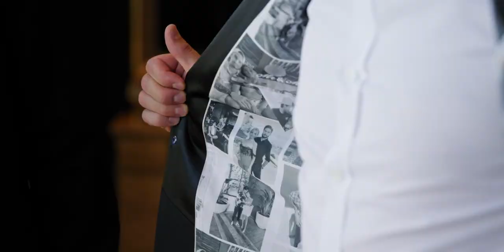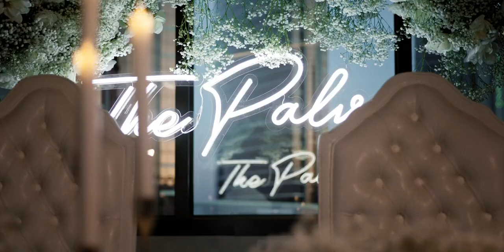Full Wedding Video | The Palves | Le Rêve Films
Haley & Oula’s full wedding video from 6-11-22. Video by Le Rêve Films. Venue: Resorts World Las Vegas. Planner: Tory L. Cooper. Dresses: Galia Lahav & Katie May Collection. Decor/Florals: Destination by Design (DBD).